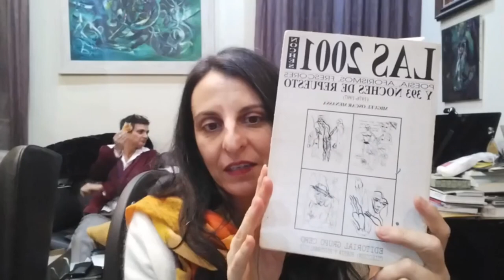73_ Miguel Oscar Menassa. Obra Total. Lectura de la obra completa del poeta y psicoanalista M.O.M.